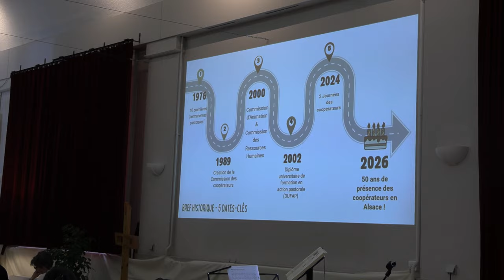Rencontre de Mgr Delannoy avec les coopérateurs laïcs de la pastorale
Les agents pastoraux du diocèse de Strasbourg avaient une première rencontre avec leur nouvel archevêque, Mgr Pascal Delannoy, au Cercle Saint-Martin de Colmar. Une rencontre conviviale mais aussi une occasion pour dire leurs attentes dans leur mission au service du diocèse.